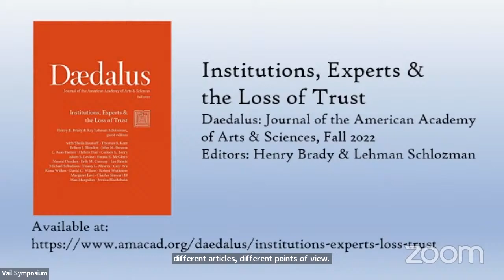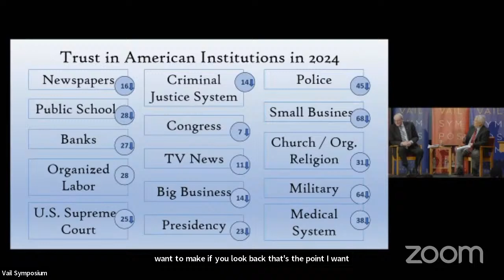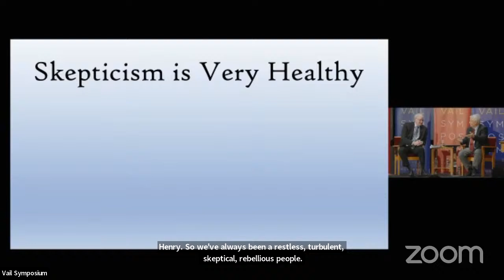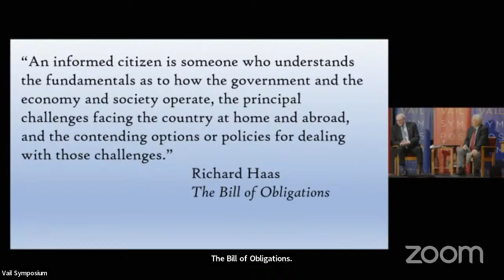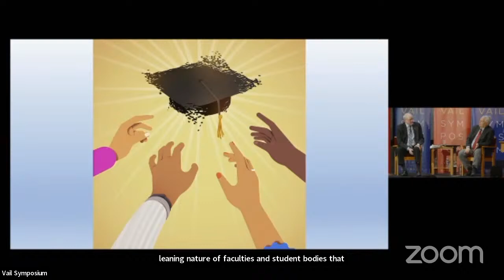Vail Symposium: Eroding Trust in American Institutions